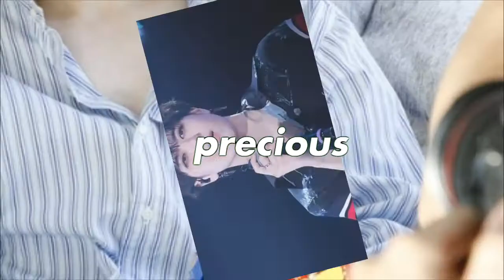YuGyeom - MINE (Bazzi)